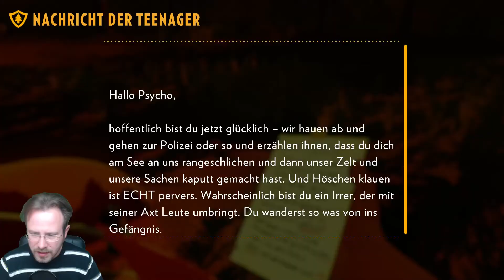Firewatch #05 | Digitale Schönheit [LP] [GER]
Firewatch ist ein Mysterygame von "Campo Santo" und "Panic". Der Spieler übernimmt die Rolle von Henry, der nach einem starken Schicksalsschlag einen Job als sogenannter Feuerwächter in der Wildnis von Wyoming annimmt. Sein einziger Kontakt besteht zu seiner Chefin und das auch nur per Funkgerät. Während deiner Wacht in dem einsamen Wäldchen fauchst du direkt ein paar nackte Teeniemädchen zusammen und verscheuchst sie. Doch seid ihr wirklich allein...?

Du wirst direkt in Henry's Hintergrundgeschichte geworfen und triffst schwere Entscheidungen. Von der Art des Storytellings ein absolutes Meisterwerk! Schon nach 10 Minuten musste ich mich das erste mal besinnen um mich nicht der Trauer zu ergeben.

### !!!KAUFT EUCH DAS SPIEL IM ORIGINAL!!! ### (es lohnt sich)